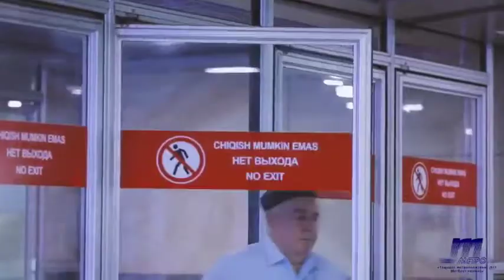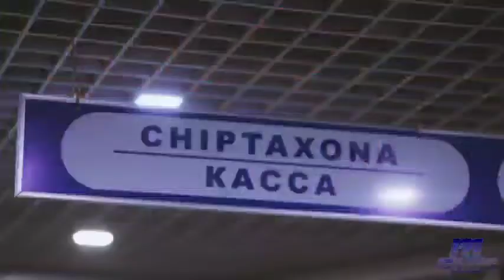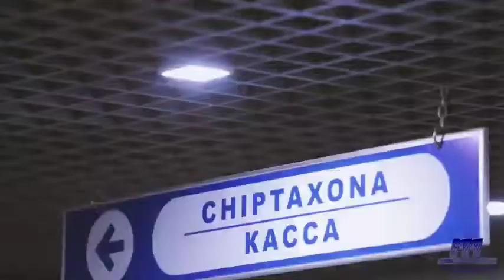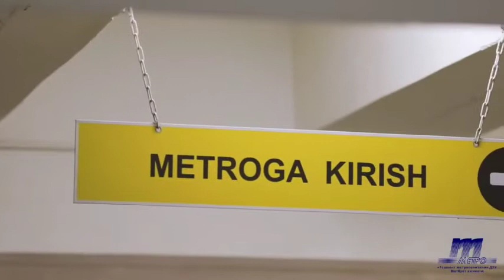Bekatlardagi kirish va chiqish eshiklaridan foydalanishda xavfsizlik qoidalariga rioya qiling